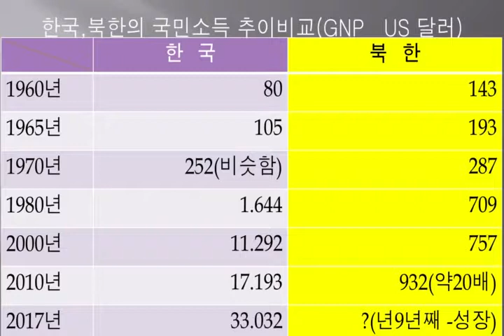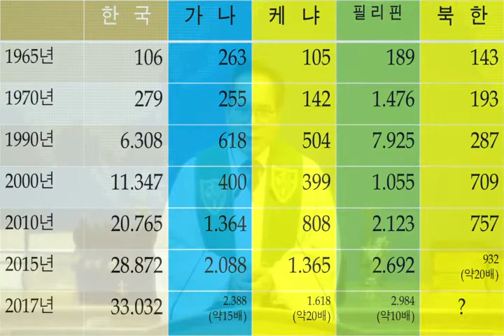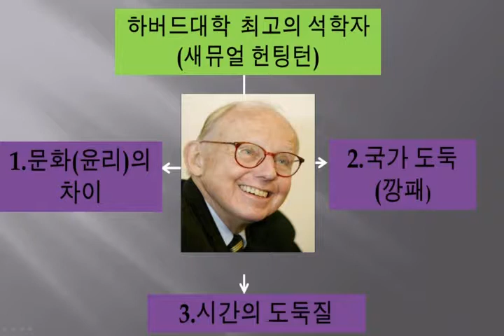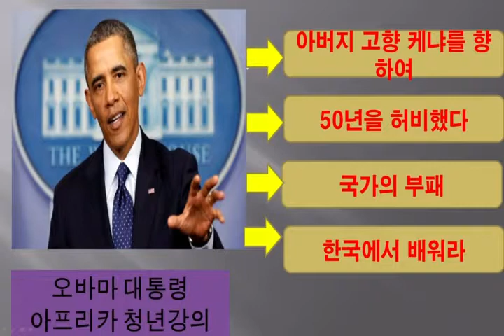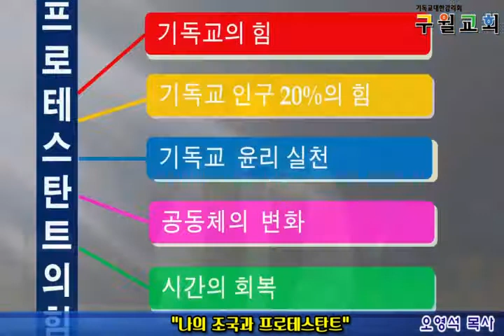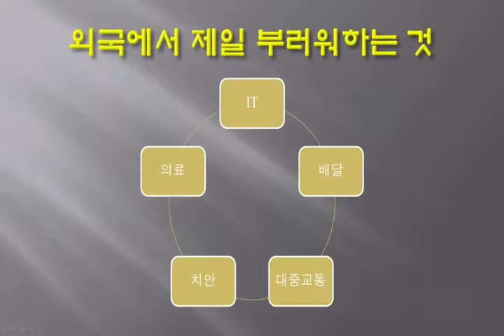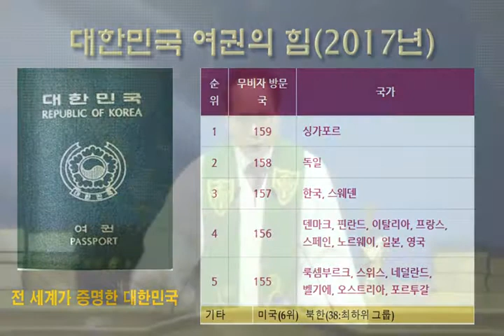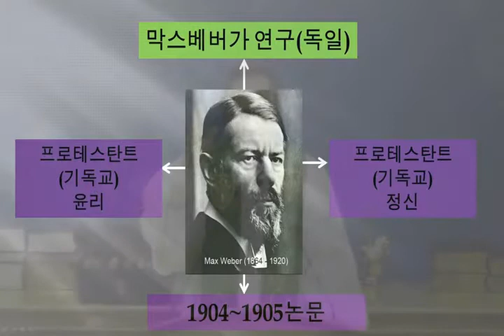HEB -구월교회방송(오영석 목사), 나의 조국과 프로테스탄트(180114)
오영석 목사, 나의 조국과 프로테스탄트(180114)